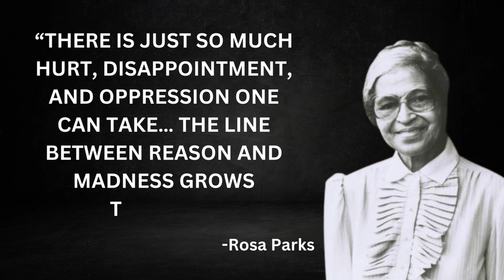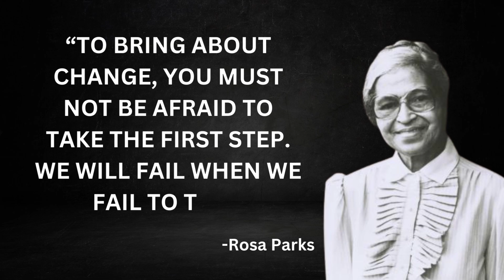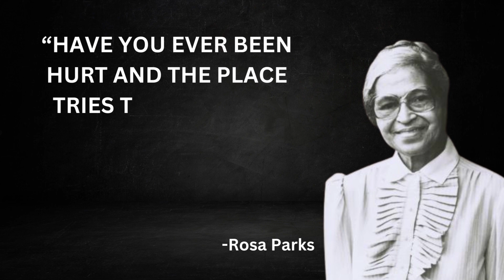Rosa Parks "The Mother Of The Freedom Movement" Best Inspirational Quotes.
Rosa Louise McCauley Parks was an American activist in the civil rights movement best known for her pivotal role in the Montgomery bus boycott. The United States Congress has honored her as "the first lady of civil rights" and "the mother of the freedom movement".Parks became a NAACP activist in 1943, participating in several high profile civil rights campaigns.